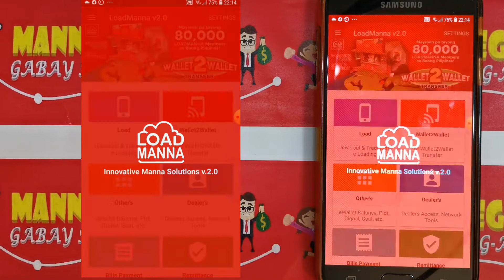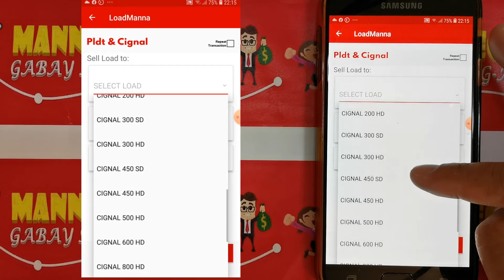HOW TO LOAD CIGNAL, PLDT, SATLITE AND PAY PER VIEW | LOAD MANNA TUTORIAL 2021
Load Manna can load not only for telecommunications but also for cables like cignal, gsat and gpinoy, PLDT, Satlite and pay per view. Load Manna is really  one of the best business nowadays as it it a one stop shop for many of the current generations necessities.
Be a Load Manna Member Now!!